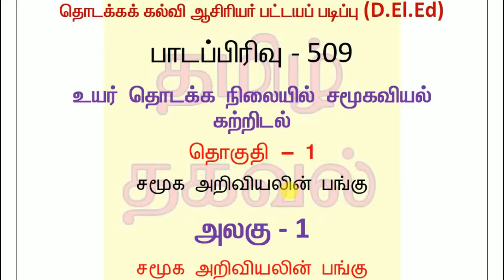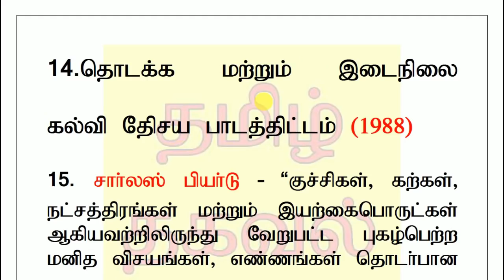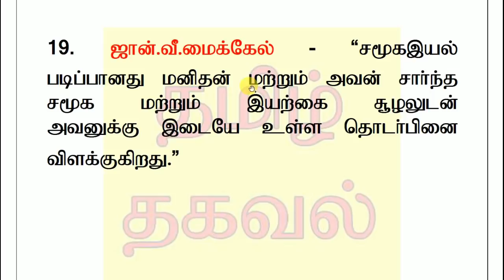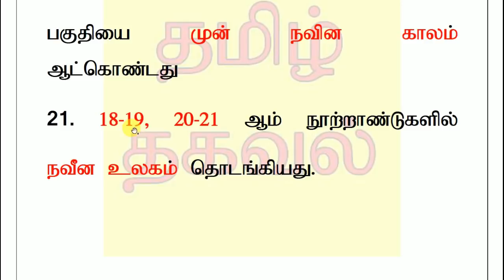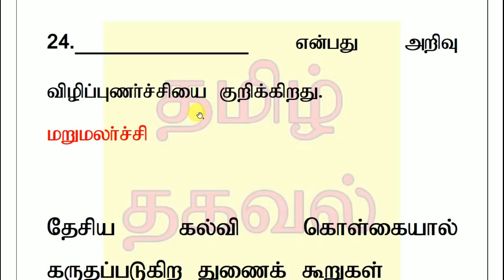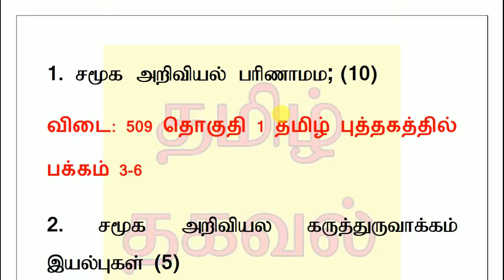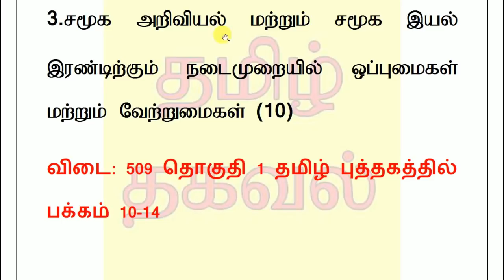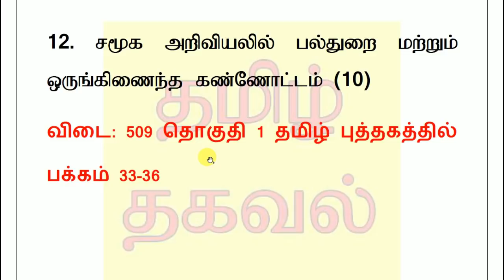DELED 509 Unit 1 MCQs 5 Mark 10 Mark Question Answer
NIOS deled 509 important solved MCQs 5 Mark 10 Mark Question Answer in tamil for Block 1 Unit 1